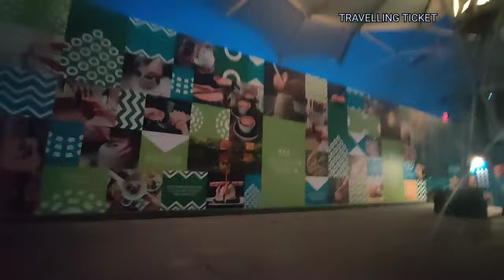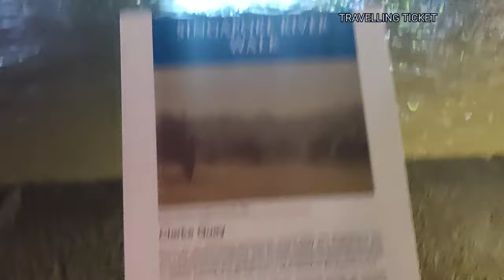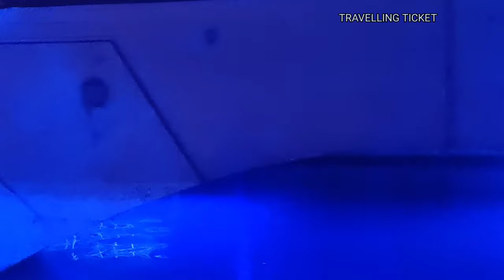AMAZING SINGAPORE VIEW AT NIGHT || WATER, LIGHT & SOUND SHOW|| RIVER CRUISE || CLARKE QUAY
Hello friends... In this video we have seen LIGHT, SOUND AND FOUNTAIN SHOW in the SINGAPORE RIVER CRUISE.. Let's see and enjoy the view and the show ...

Hello everyone, my name is Akshi and I love telling stories. Currently I am in Mauritius but my native place is India. I make travel, weather, and  lifestyle  videos in Hindi from Mauritius. I usually show the natural landscape and tourist destinations of Mauritius. I usually upload video twice a week with the intention to show you lifestyle and bring a smile on your face.

Keep supporting